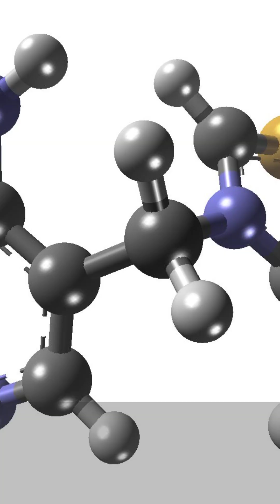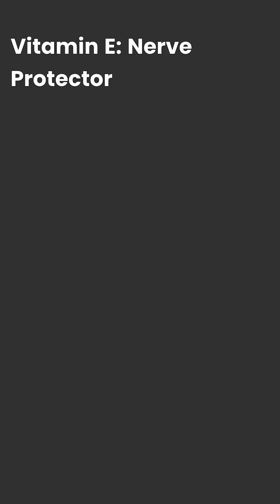5 vitamins that prevents nerve damage !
Protect your nerves and keep your body functioning at its best with these 5 essential vitamins for preventing nerve damage! 🧠💪 Deficiencies in certain vitamins can lead to nerve pain, tingling, and even serious nerve disorders. In this video, we’ll explore the best vitamins to support your nervous system, how they work, and where to find them in your diet or supplements.